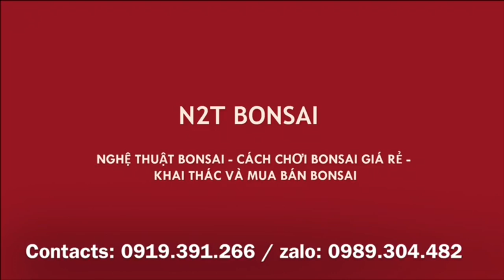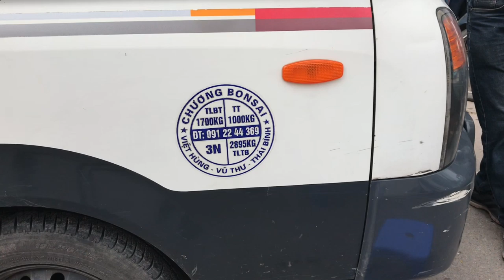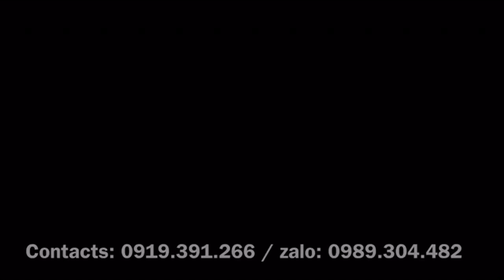CÂY HOA GIẤY CÁNH HỒNG XÁC PHÁO THUẬN BUỒM XUÔI GIÓ 11 TRIỆU CỦA ANH CHƯƠNG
Gian hàng bonsai anh Chương chợ Vạn Phúc Hà Đông